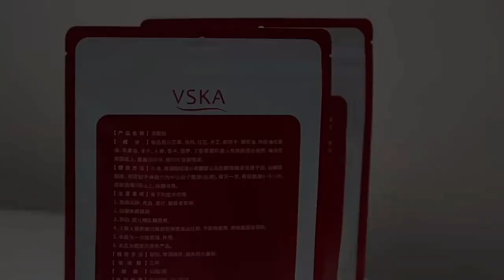VSKA高效脂流貼(10貼×3包)